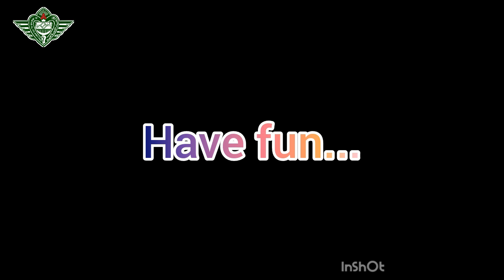Lomba Menyanyi Lagu Kemerdekaan | Hannaan Rifdah